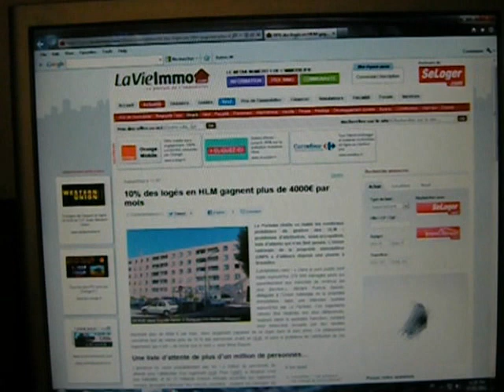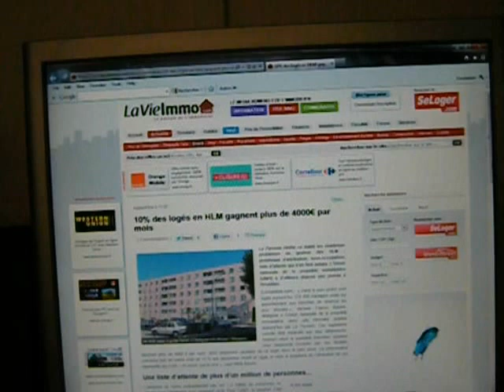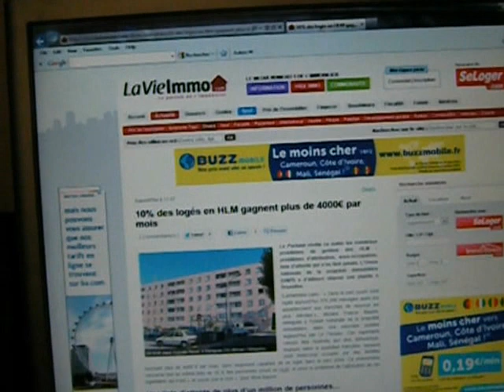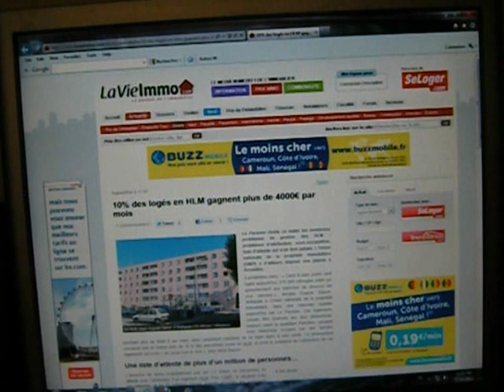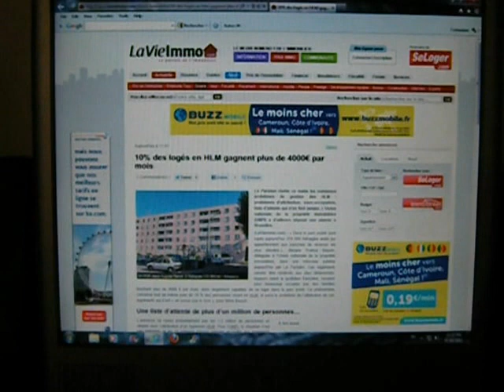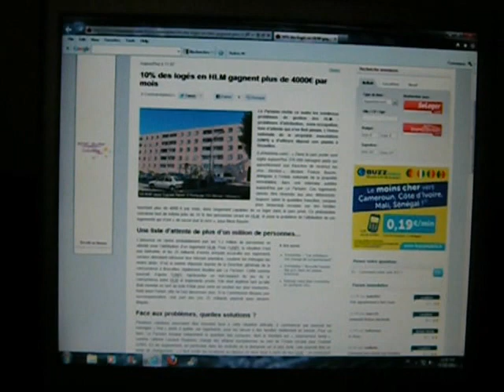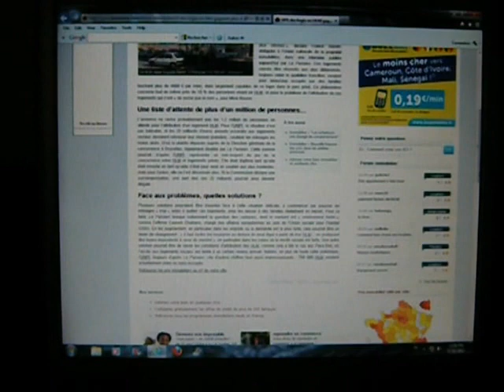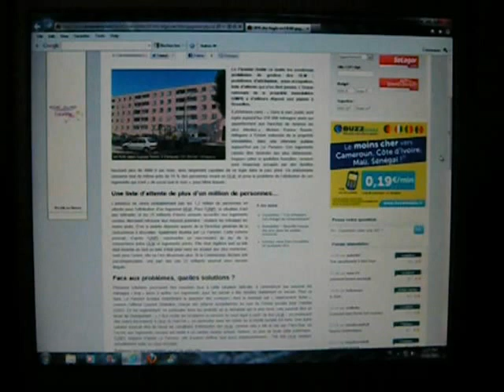An Article About Subsidized Housing in France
The real estate site is credited here and the article credits appear to be LE PARISIEN.

On this channel, my other YouTube channel CUTECATFAITH, and Dailymotion (under "LisaFalour") I post clips about life in France for an expat.  I usually vlog in English, my mother tongue.

When a social benefit is means-tested, follow-up and monitoring must occur periodically.  Honest French citizens might genuinely not know that they no longer qualify to receive something.  Case in point:  last year, I qualified for a TINY monthly stipend (less than 100 euros) to compensate my spouse, who often has to drive me places (I am disabled).  My health no longer allows me to drive in France.  Of course I could do it in an emergency, but I'm not supposed to.  After a short period of time, he felt uncomfortable about accepting this small stipend.  I said, why?  They asked and we provided full and accurate information.  If this is something we qualify for, shouldn't we accept it?  No, he decided.  So I wrote to the administration and asked that the stipend cease.  Many months went by, and nothing happened.  I wrote again, this time via registered mail.  Finally, the small stipend seems to have stopped.

A large portion of the French who qualify for benefits, such as a basic welfare monthly stipend, do not even bother applying for them.  For one thing, they are small amounts of money, are taxable as far as I recall, and these are a proud people who would rather turn to family for help or even do without.  It might be hard to grasp, but food stamps do not exist here.  There is a famous food bank but it only operates during the winter months.  Gleaning is legal here in France.  My spouse didn't want any potential question to arrive, ever, about the tiny stipend, which would imply fraud or deceit (?!) on our part and would likely require repayment.  His attitude is rather typically French.

U.S. Social Security has admitted they owe me back benefits for disability and a stipend, but they've lost my dossier three times in the past ten years!  No French doctor will fill out a form in English, nor can they divulge a single thing about my health to anyone -- not my spouse, not another doctor.  French law.  Medical secrecy.  For me to pay for certified translations of U.S. documents (it's well over 100 euros per page) is something I'm unwilling to do a fourth time, and to ask the same unwilling doctors AGAIN to break the law in France for me and provide current details ... I wouldn't dare.  So, I paid into the U.S. Social Security system from age 15 to 37, for nothing.  I still fill out a U.S. tax form annually, as required.

I'm available as an expatriation consultant, by the way.  It's legal and declared here in France.  I might be able to guide you through the ins and outs of a visit here, studies, work, immigration ... it's a different legal system, banking is different.  Everything is different from what I knew in the United States!